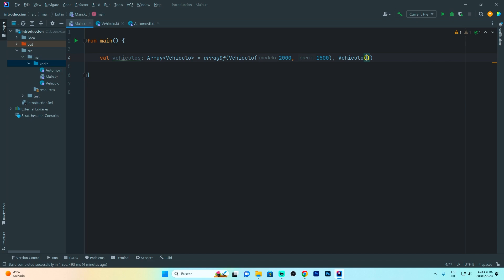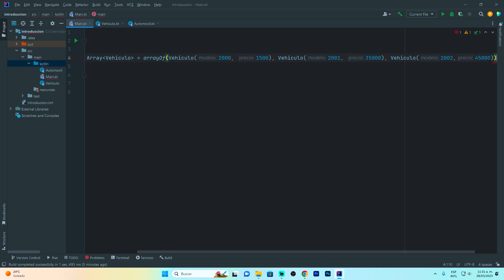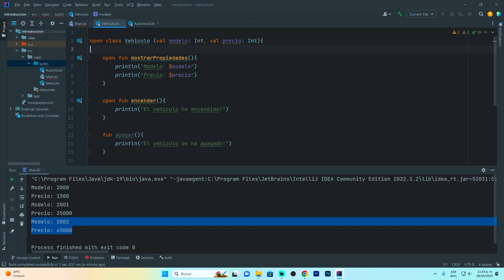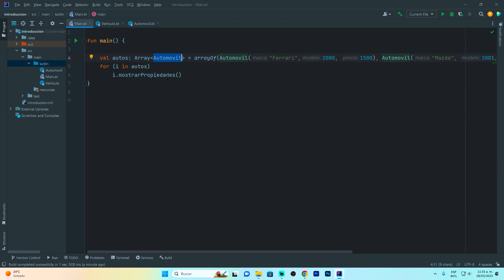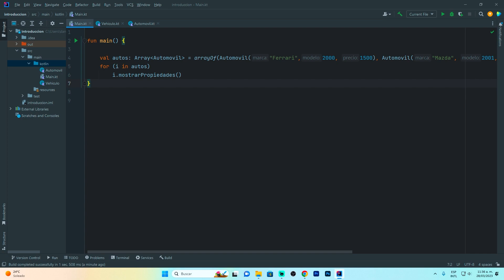KOTLIN desde cero! | Arreglos con Objetos | Parte #53